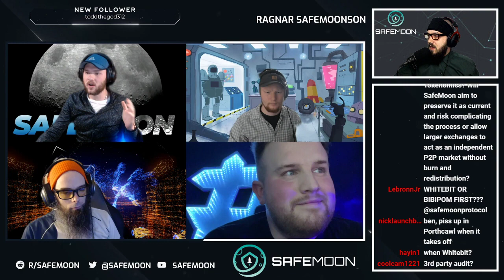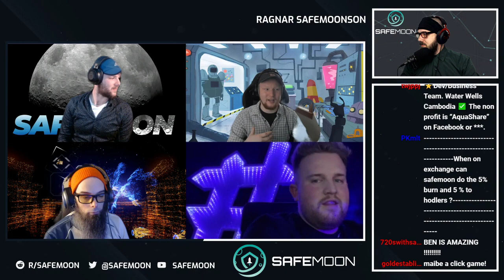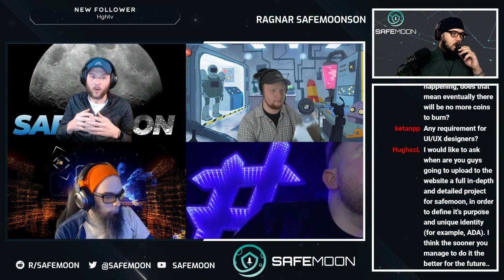SAFEMOON AMA MARCH 28 2021 EXCITING NEWS!!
SAFEMOON AMA MARCH 28 2021
Safe Moon Cryptocurrency

12Uw1B6RCorXaH6woa44PNFTZoBXmXLWVY
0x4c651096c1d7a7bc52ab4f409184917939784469